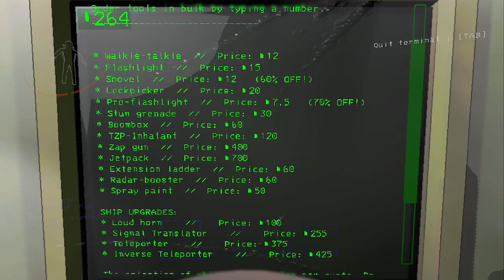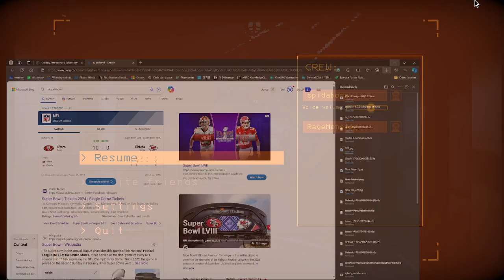Lethal Company Funnies PT 4